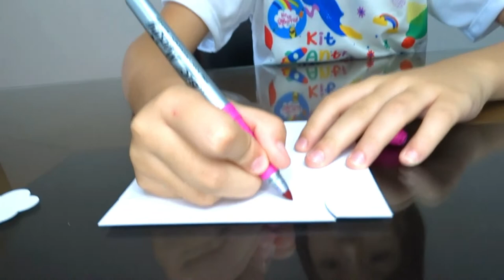Kit anti aburrimiento - Colores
Hola amiguitos, hagamos juntos estas manualidades:
- Pintar unos mándalas con arena
- Mariposas scratch
- Un caleidoscopio
- Un rehilete
Todo el material que necesitas para hacer estas manualidades lo puedes encontrar dentro del kit anti aburrimiento colores.